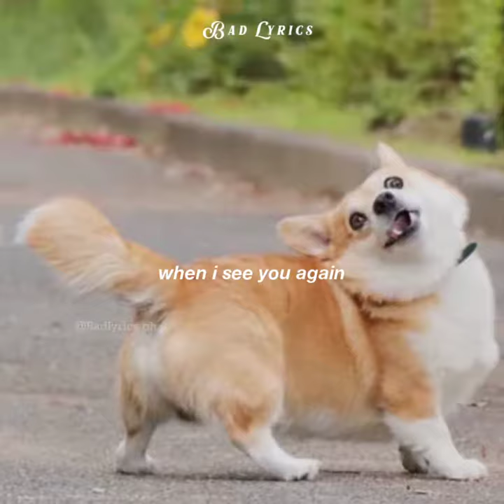See you again//Charlie Puth Rest in Paradise Gen!